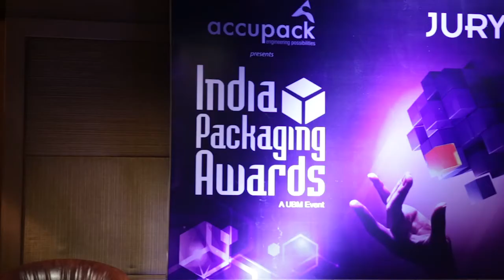Exclusive highlights of the Jury Meet of India Packaging Awards 2017!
Watch the exclusive highlights of Jury Meet of the only pharma packaging awards in the country.